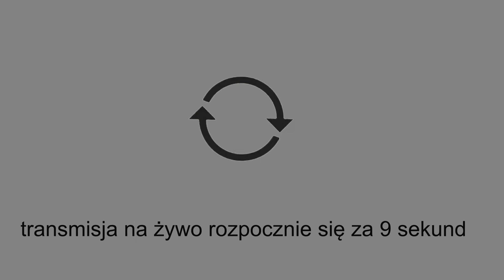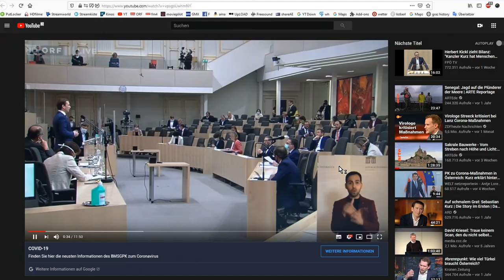Karussell Art Stream #6: "Recycling Tutorial" by Aurel Hu